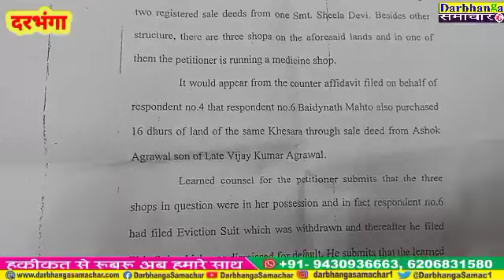रेनू देवी आई कैमरे के सामने सच्चाई चौंकाने वाली! पटना हाई कोर्ट का ऑर्डर किसने नहीं माना,